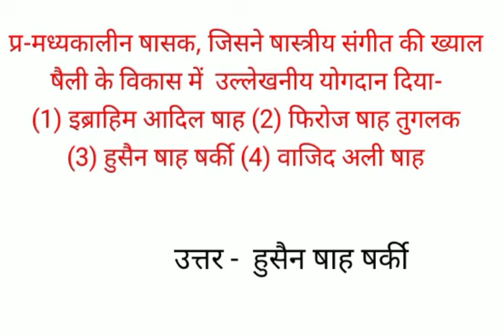मध्यकालीन षासक, जिसने षास्त्रीय संगीत की ख्यालष ैली के विकास म ें उल्लेखनीय योगदान दिया-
मध्यकालीन षासक, जिसने षास्त्रीय संगीत की ख्याल
ष ैली के विकास म ें उल्लेखनीय योगदान दिया-